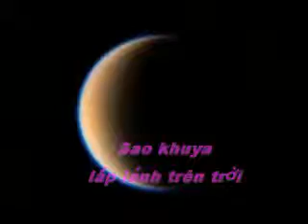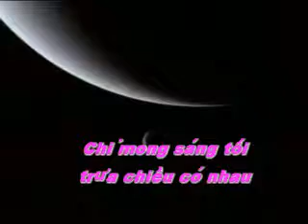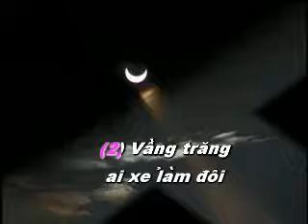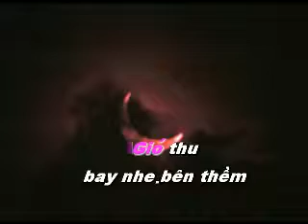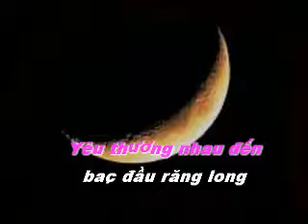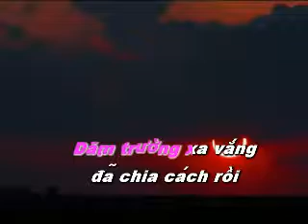Xẻ Nửa Vầng Trăng (Em-Boston-EJG) - Liên Lưu (Thơ) - Phan Văn Truồi (Nhạc)